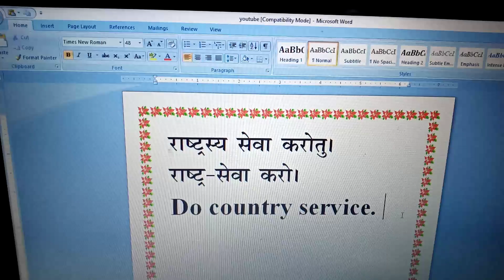do country service